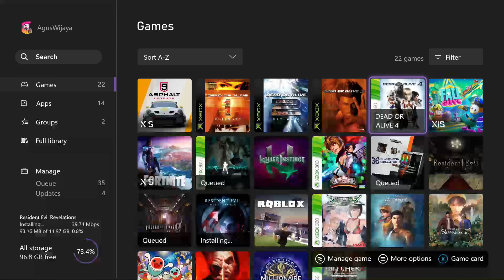Dead or Alive 4 intro (Xbox Series S)